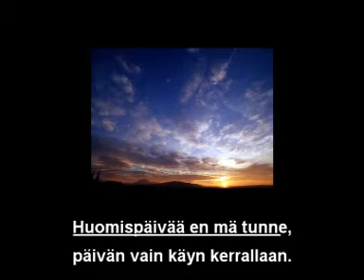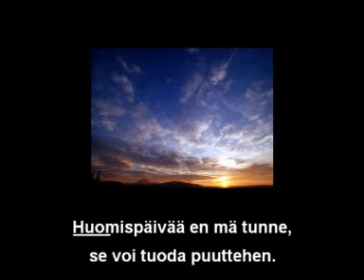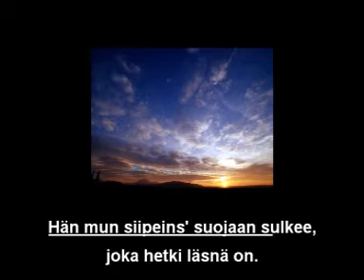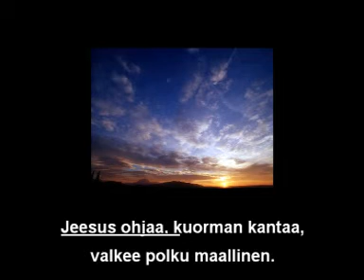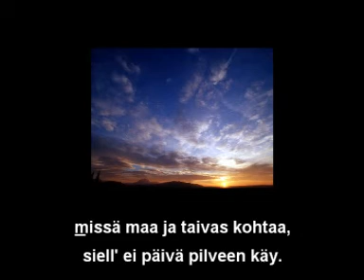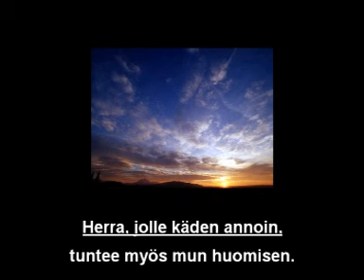Huomis Päivää Mä En Tunne